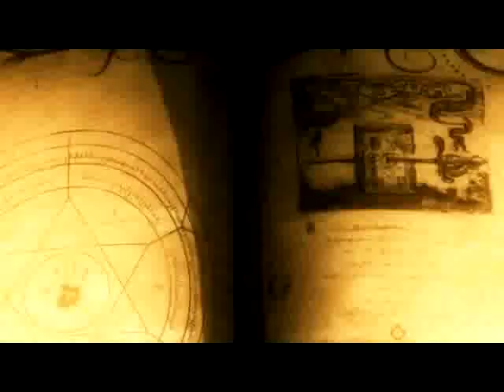24 Mouth Dreams Extro mp3